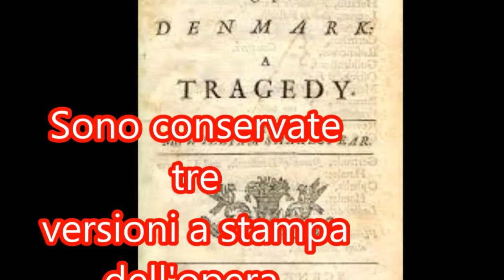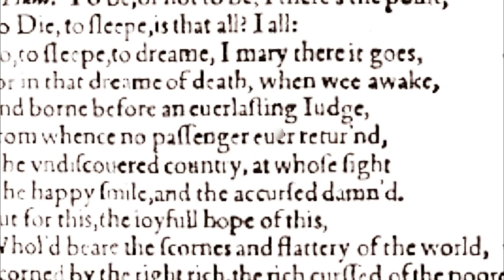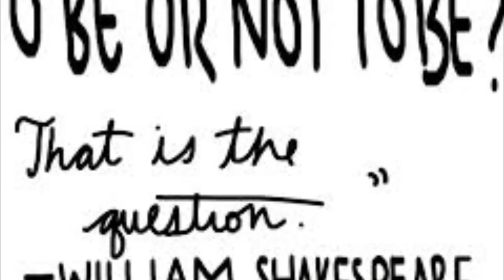Introduzione alla lettura dell'Amleto di Shakespeare